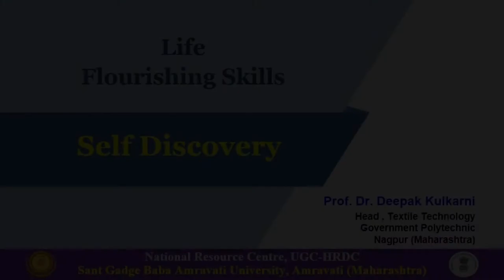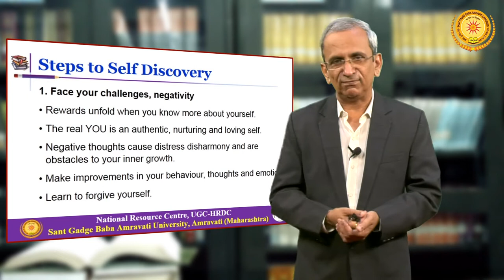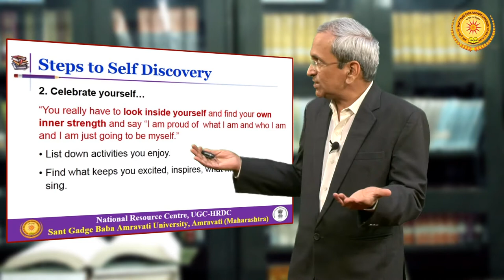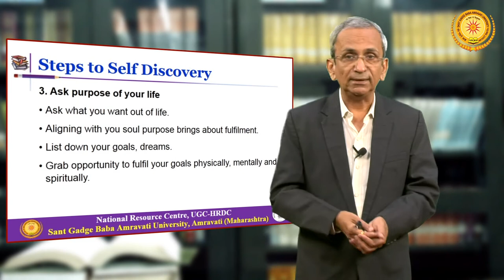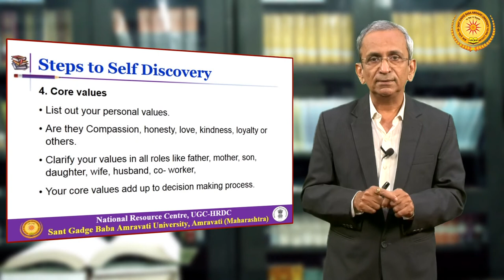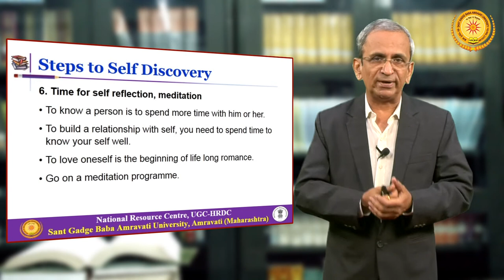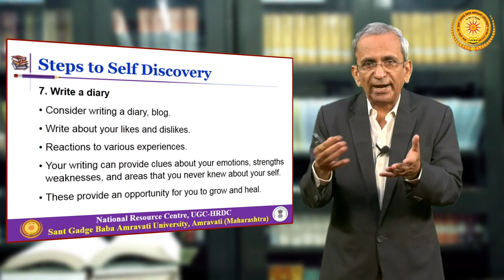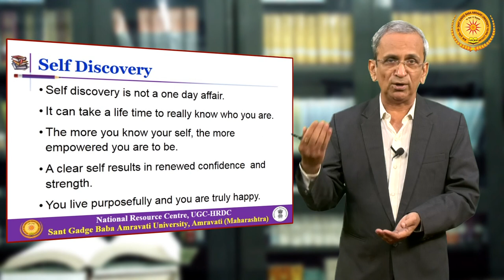Self Discovery - Part 05 - Dr. Deepak Kulkarni